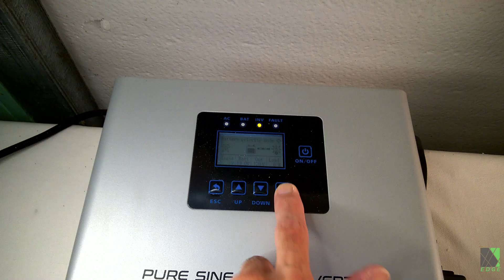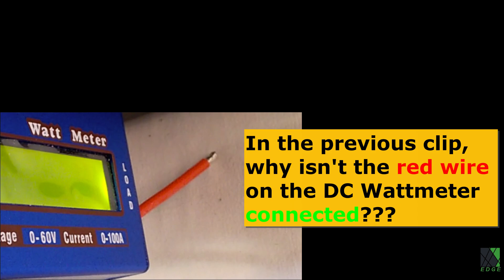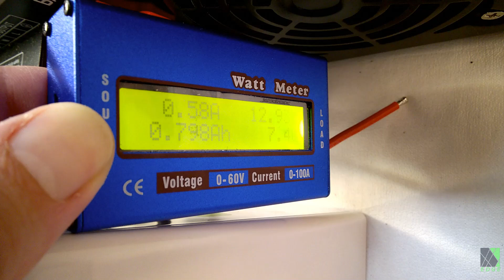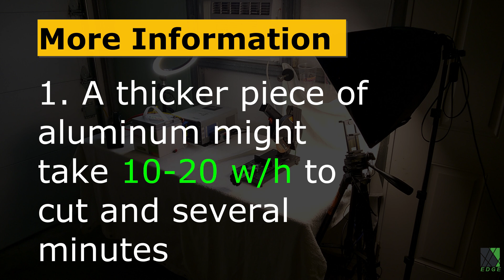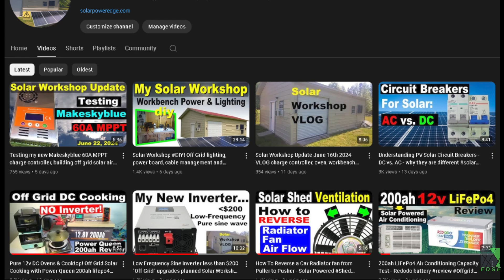How Many Watt Hours to Cut Metal? Science Of Solar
EXPERIMENT - How much power does a tool or task actually consume? This can be difficult to understand in some cases. I performed a basic test to see how much power is actually consumed during a common power tool operation - cutting a piece of aluminum bar stock. I will show the results and explain what matters most when selecting the battery and inverter to run a power tool.

DC Wattmeter
Ampinvt 1200w Pure Sine Wave Inverter